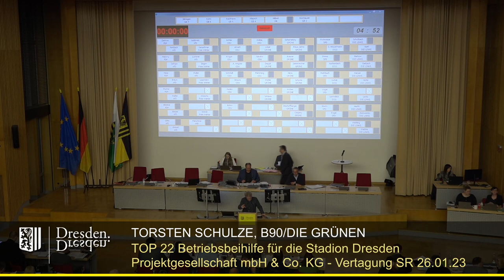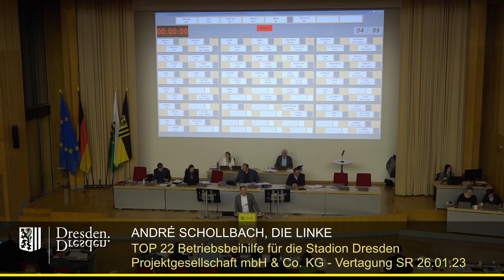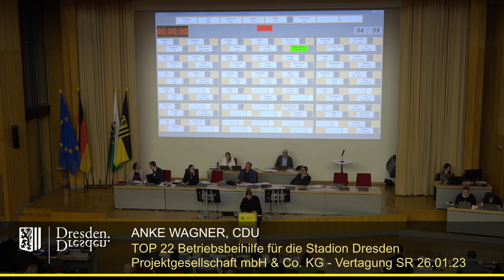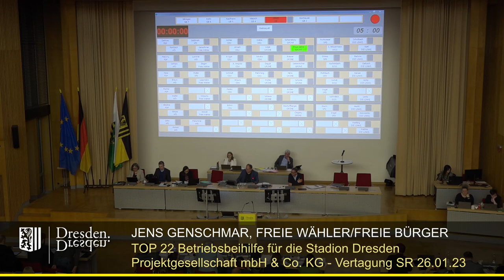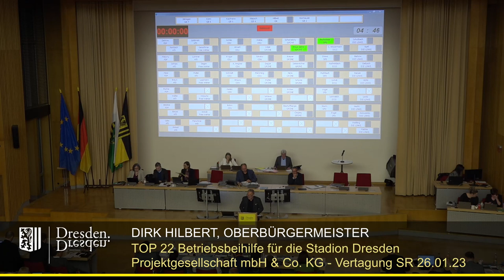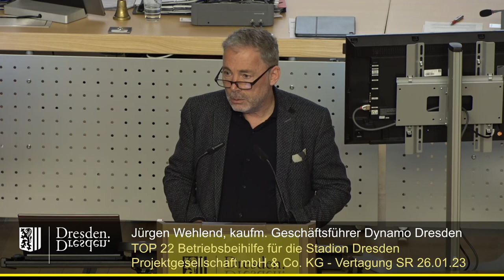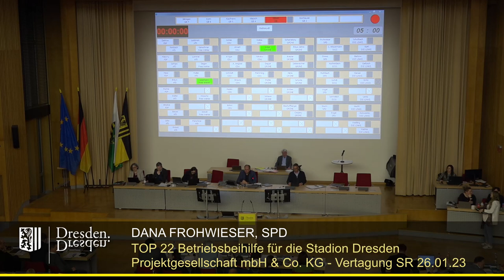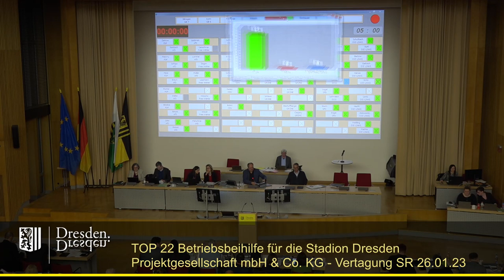staDDrat am 2. März 2023 - Betriebsbeihilfe für die Stadion Dresden Projektgesellschaft mbH & Co.KG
Link zur Vorlage (inkl. Änderungsanträgen der Fraktionen von SPD und Bündnis 90/Die Grünen)